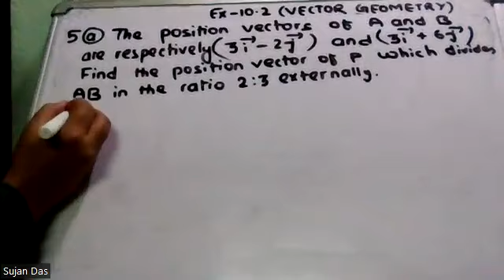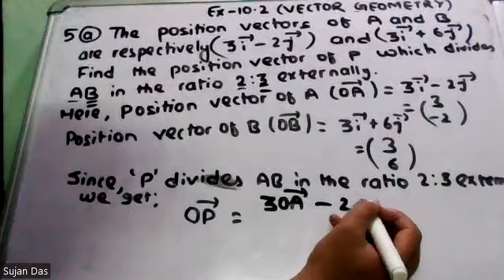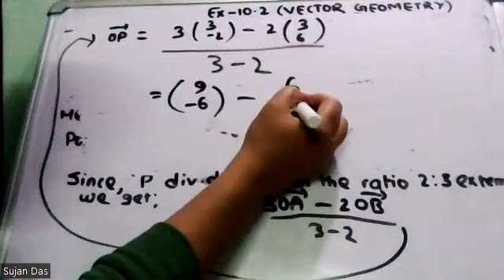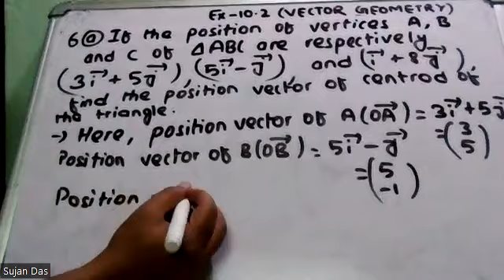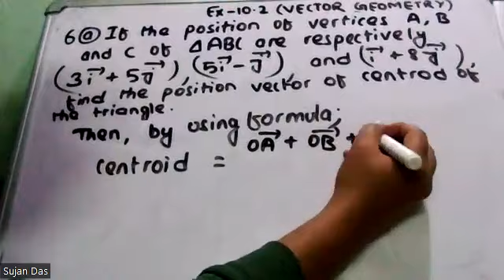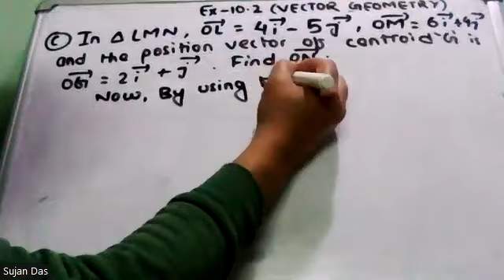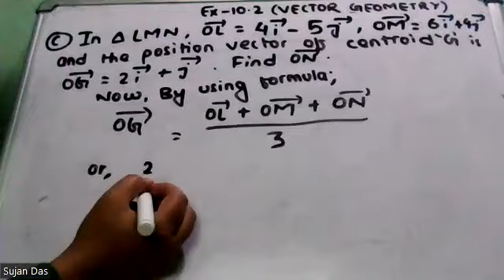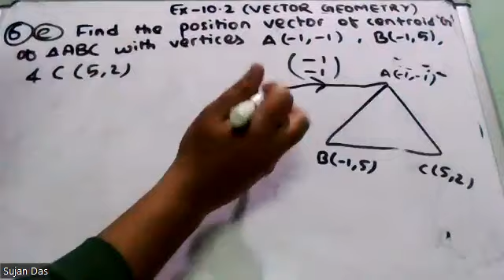Exercise 10.2 questions of vector geometry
vector geometry|| part 19||Theorem 4||optional math
scalar product of vectors class 10 || part 19 || Dot product of vectors
class 10
SEE
vedanta publication
optional math